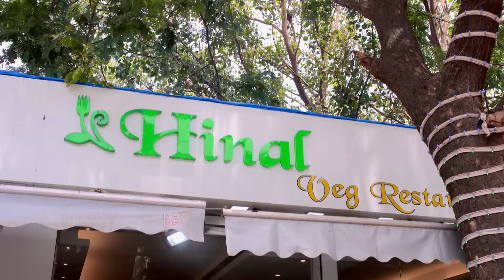Mazhya Navryachi Bayko - Full Ep - 625 - Abhijeet Khandkekar, Anita Date - Zee Marathi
Shirish praises Chitra for asking Radhika to go out. Chitra unveils to Radhika that she saw Sarita selling her jewellery. Radhika gets Sarita's jewellery back immediately. Elsewhere, a relative asks Sarita about Gurunath and Radhika's divorce. Sarita admits to Radhika that she gave Gurunath money as he is her son. Radhika cries seeing Sarita so blind in Gurunath's love. Gurunath discusses with Shanaya and KD about her financial problems. Later, Radhika keeps calling Gurunath repeatedly.